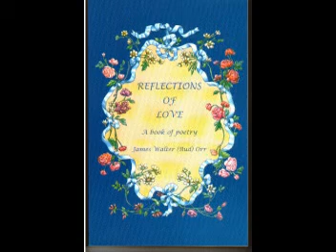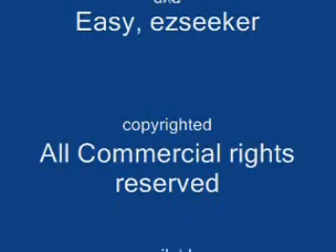MAGICAL WINDOW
This is a love poem, written in rhyme and rhythm by James Walter Orr, aka Easy aka ezseeker.  This poem is a study of the longings of a man, and his contemplation of just staying in his fantasy world, as it becomes more real to him than the real world.